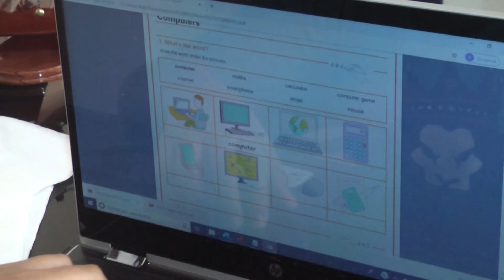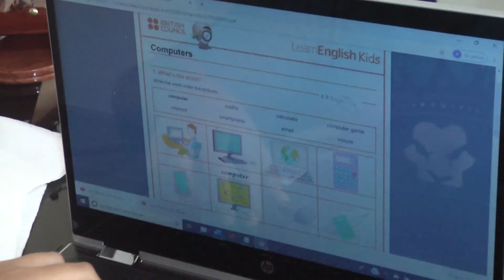Hay fecha de Regreso a clases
24 de Agosto inicia ciclo escolar anuncia la secretaría de Educación Pública